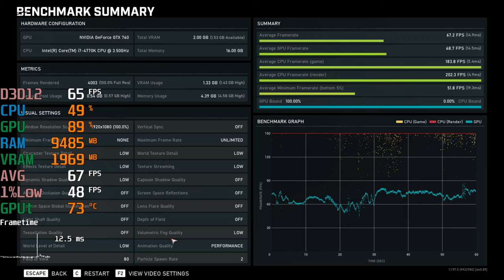GeForce GTX 760 -- Intel Core i7-4770K -- Gears 5 Benchmark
Gears 5 Benchmark @ 1080p Low Preset

i7-4770K -- GTX 760 2GB Test Setup:

CPU : Intel Core i7-4770K [Not Overclocked]
CPU Cooler : Noctua NH-D15
RAM : 2X8GB dual DDR3 @ 2400MHz (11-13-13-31)
Motherboard : MSI Z97 GAMING 5 (MS-7917)
Graphics Card : MSI GeForce GTX 760 HAWK [N760 HAWK] 2GB GDDR5 [Not OCed]
SSD : 240GB
Internal HDD : 2X1GB
External HDD : 8TB Seagate Backup+
Optical Drives : TSSTcorp CDDVDW SH-224FB
PSU : Corsair RM850
CASE : Cooler Master CM 690 III Closed
OS : Win 10 64 bit

This system was bought november 6 2019 for $ 250, with keyboard and mouse, but without a graphics card and without an external HDD.